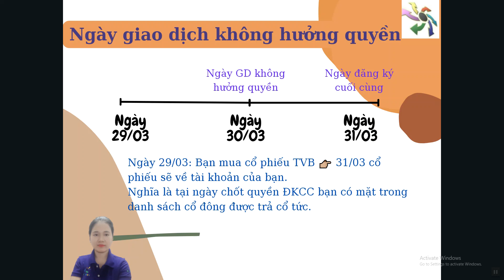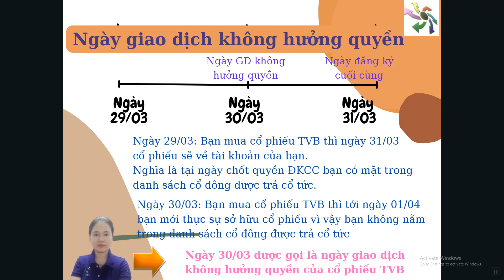Kiến thức chứng khoán - Ngày giao dịch không hưởng quyền| Vũ Hương ITP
Hôm nay mình xin chia sẻ thêm một kiến thúc chứng khoán mới cho anh chị nhà đầu tư mới tham gia vào thị trường. Ngày giao dịch không hưởng quyền là ngày gì, được xác định như thế nào?

Vũ Thị Thúy Hương : 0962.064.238( Telegram/Zalo)
- Link Mở tài khoản Chứng khoán VPS online dưới sự chăm sóc của Hương Ichimoku
-Ủng hộ cà phê qua Momo: 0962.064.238, hoặc:
 TK VCB: 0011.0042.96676 – Vũ Thị Thúy Hương
⛳ Link đăng ký CỘNG TÁC VIÊN chứng khoán vps, tham gia đội nhóm ITP Club

Tham gia room Telegram nhận thông báo Livestream và Hỏi Đáp

Ichimoku Club